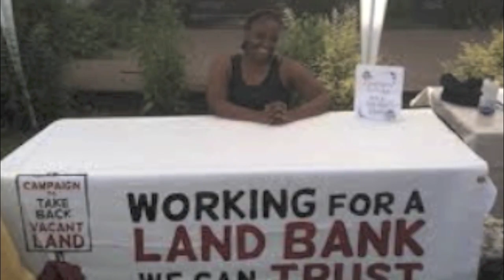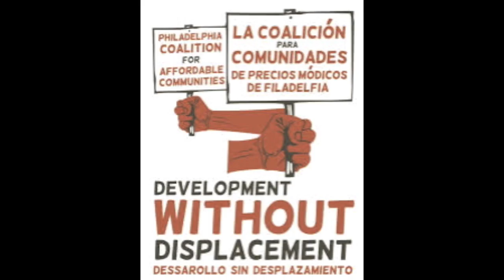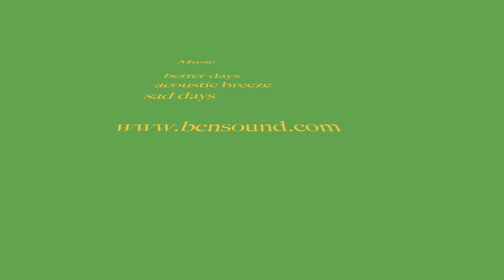Development Without Displacement 2016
Women’s Community Revitalization Project informing communities about the city plans for the community that often leaves our voices out of the planning process along with making city council visits to connect with elected officials.
100 West Oxford Street, Suite E-2300